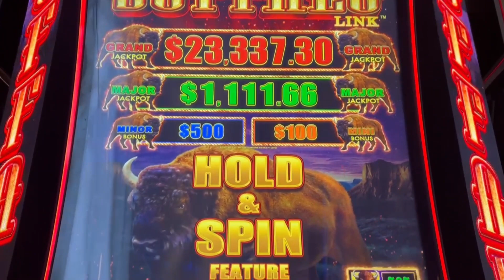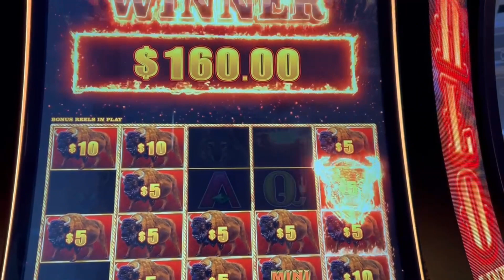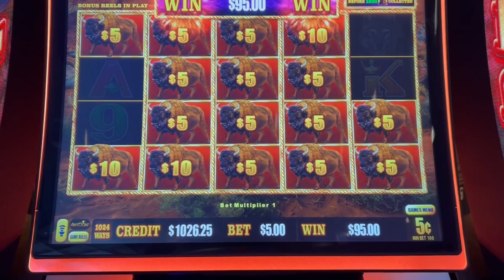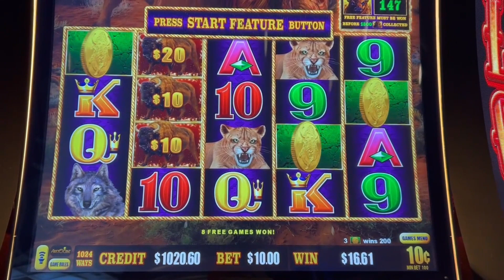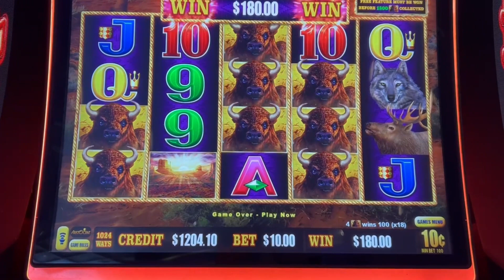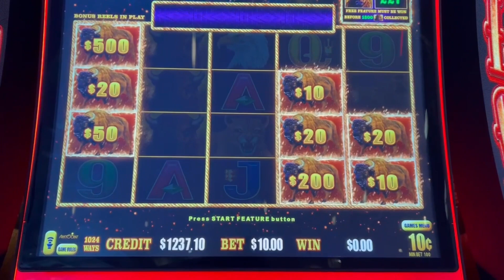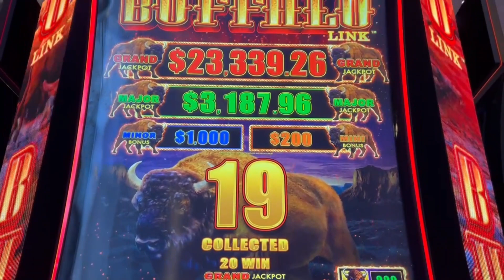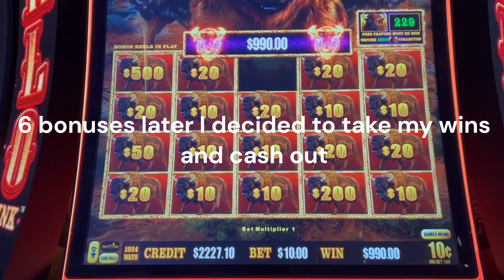Wow!!! HUGE bonus on Super HOT Buffalo Link slot machine! 6 bonuses in 20min!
It is my first time to play this game. Video was recorded at Montego Bay casino in Wendover, Nevada. I started with $5 and soon enough realized that machine is hot so I increased my bet to $10. What a fun run. Enjoy the ride!